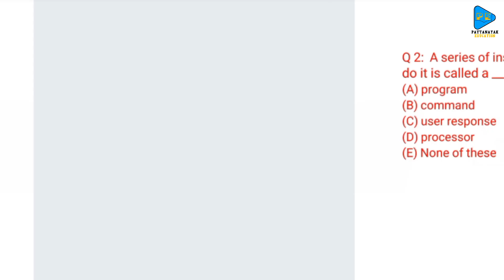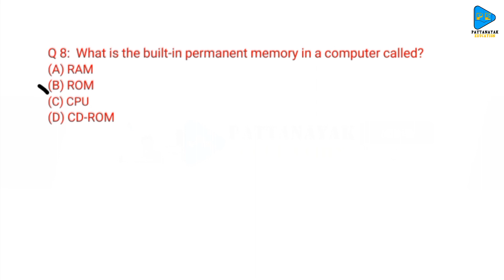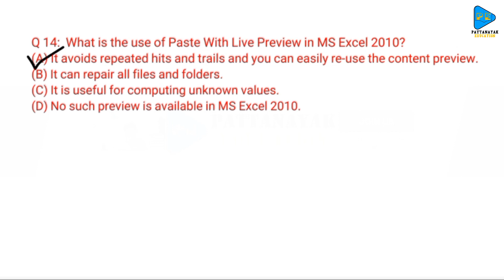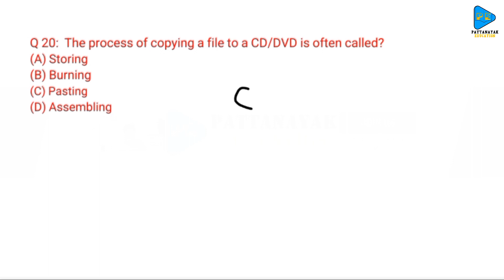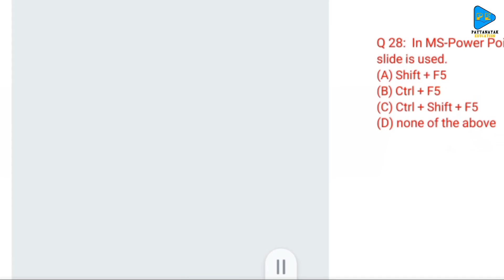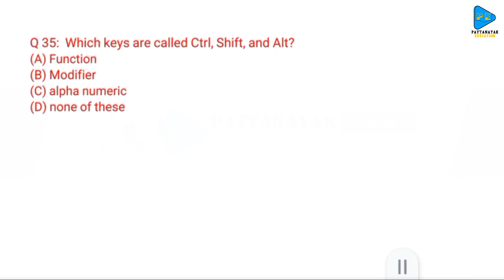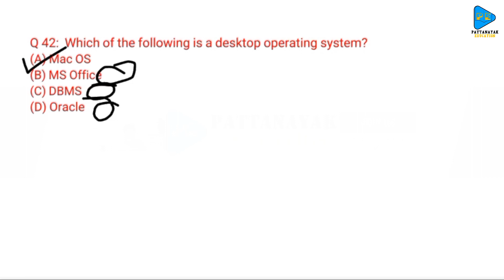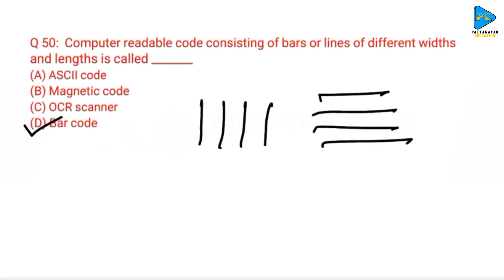Basic Computer Awareness For Odisha Police Constable | Score 💯% In Exam | Pattanayak Education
Odisha police constable syllabus 👆